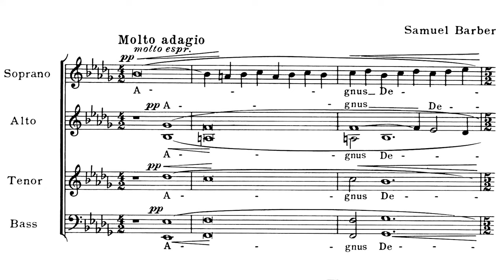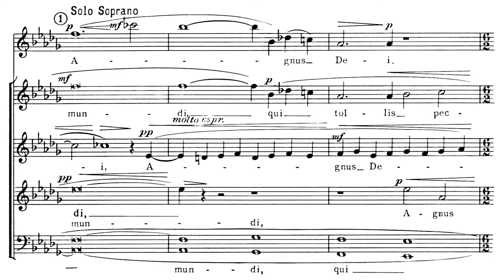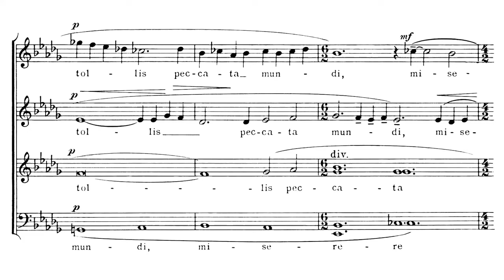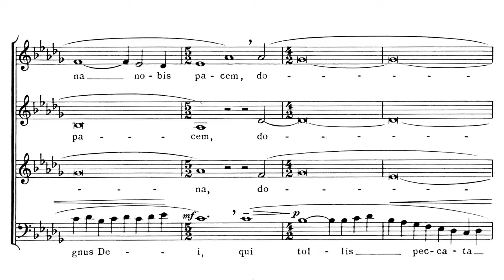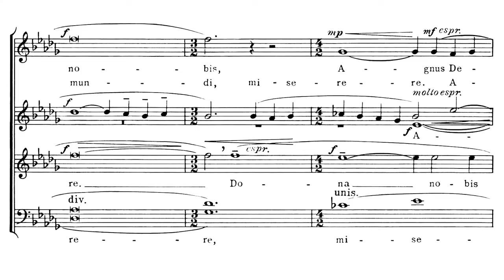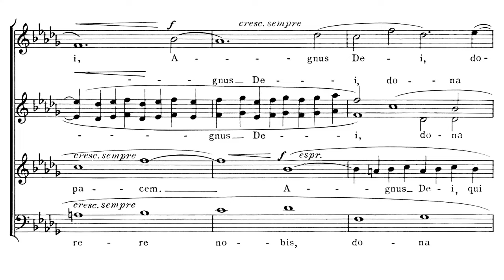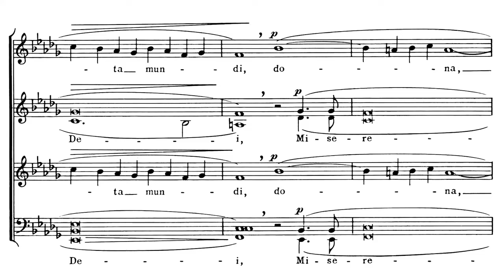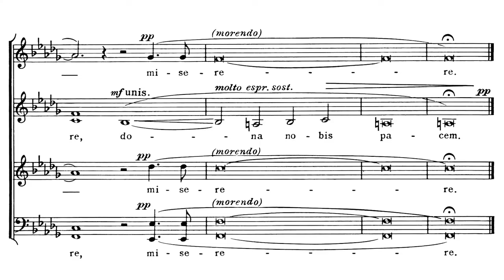Samuel Barber - (SATB choir) Agnus dei (with score)